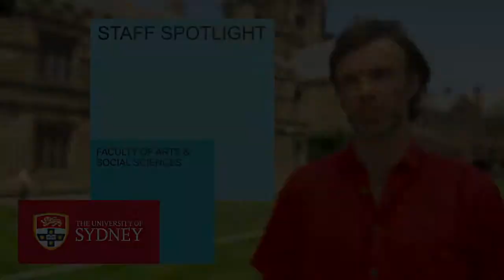Dr Robert Cowan, Lecturer in Classics and Ancient History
Dr Robert Cowan, Lecturer in Classics and Ancient History, Faculty of Arts and Social Sciences, The University of Sydney